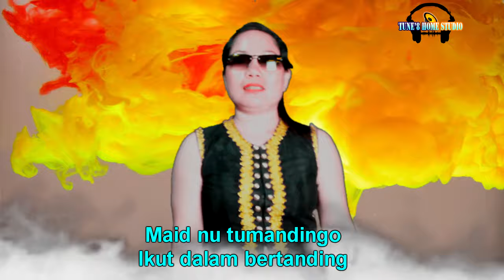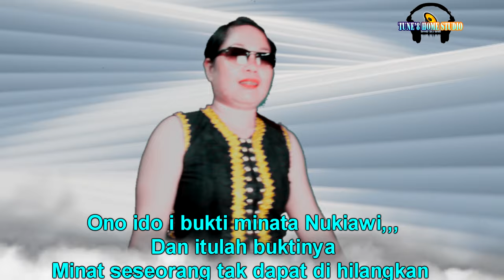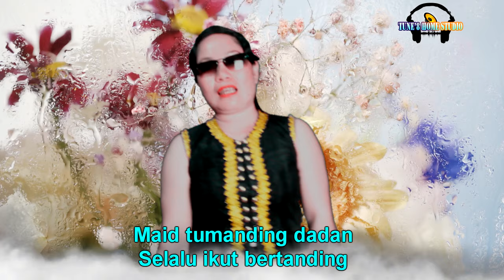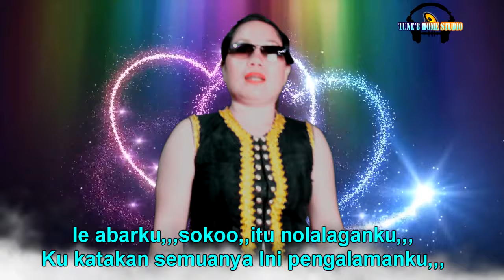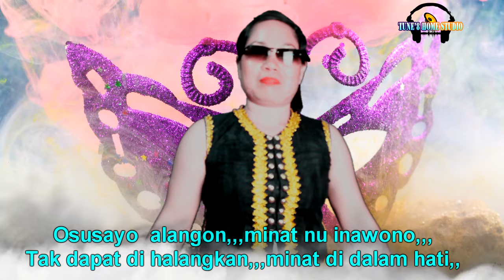ITEGUH YA IMANO | newrelease | laguterbaru | #2024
Lagu/Lirik: Kemboja Johny
Penyanyi: Kemboja Johny
Studio Rakaman: Tune'8 home Studio

Osuang olalagan,,,
Banyak telah ku lalui
Maid nu tumandingo
Ikut dalam bertanding
Bila ong munyanyi yo,,,
Bila ku bernyanyi
Lumaa inawono,,
Hati ku gemataran

Tanda nu lumaa-yo,,
Kerana merasa malu
Sumbango suara no,,,
Suarapun ikut sumbang,,,
Lirik nolupaanno,,,
Lirik kadang terlupa,,
Sampai no'ogol timpu no,,,
Tertinggal pula tempohnya,,,

C/O
Anoka kosunduran
Apakah kesudahan,,,
Maid tumanding dadan
Selalu ikut bertanding
ado kinoompusan su ado konomburan,,
Akhirnya tak pernah bertuah

Onopo poobusan,,,
Hanya dapat ku luahkan,,,
Momaal lagu kondiri,,,
Cipta lagu sendiri
Ono ido i bukti minata Nukiawi,,,
Dan itulah buktinya
Minat seseorang tak dapat di hilangkan

Onu pun cubaan,,no,,,
Apapun tetapku cuba
Iteguh ya imano,,
Tetap teguhkan iman,,
Ono ido tanda,,,yo
Sebagai satu tanda,,,
Koingin nu menyanyi no,,,
Keinginan untuk bernyanyi,,,

Ie abarku,,,sokoo,,itu nolalaganku,,,
Ku katakan semuanya Ini pengalamanku,,,
2×
Osusayo  alangon,,,minat nu inawono,,,
Tak dapat di halangkan,,,minat di dalam hati,,